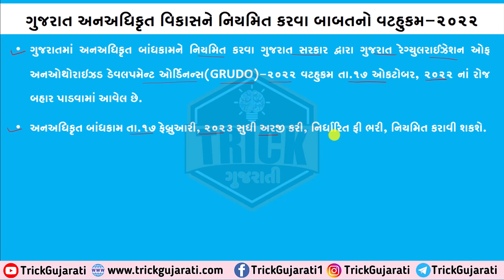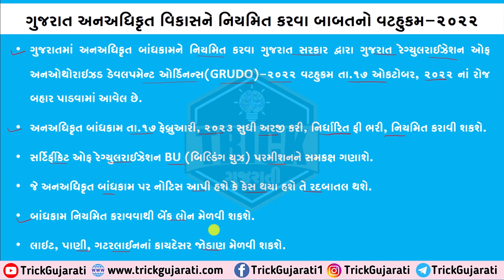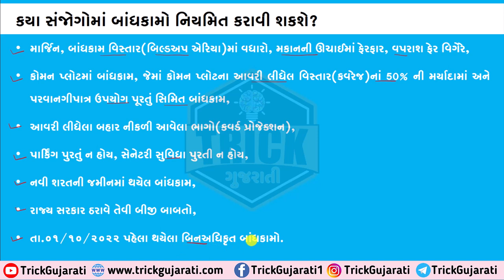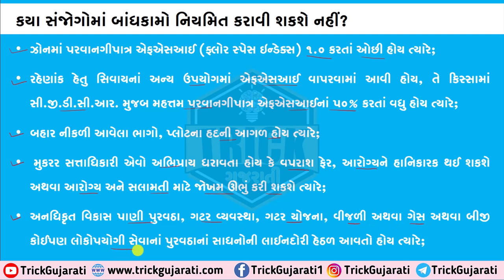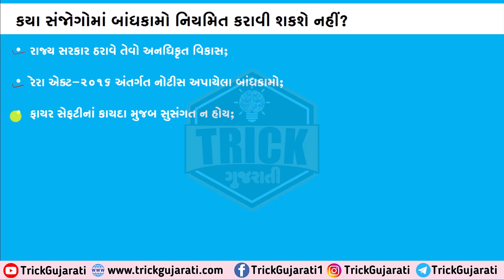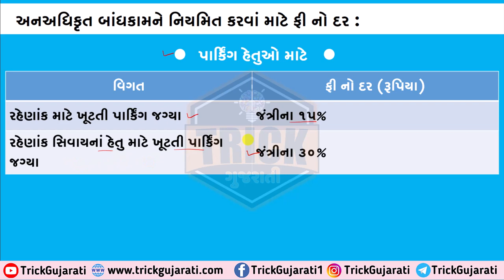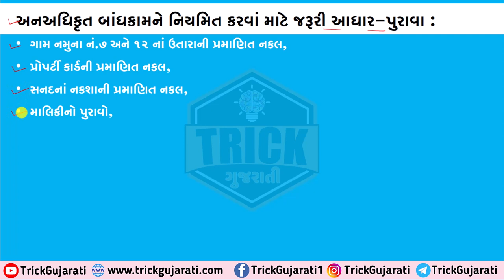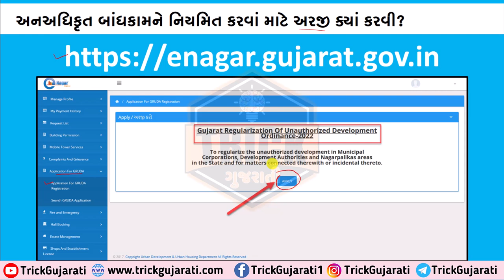ગેરકાયદેસર બાંધકામ ઈમ્પેક્ટ ફી ભરી કાયદેસર કરાવો | ગેરકાયદેસર બાંધકામ નિયમિત કરાવવા શું કરવું?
મિત્રો આ વિડયોમાં ગુજરાત સરકાર દ્વારા જાહેર કરાયેલ ગુજરાત અનઅધિકૃત વિકાસ નિયમિત કરવા બાબતનો વટહુકમ 2022 વિશે વિગતવાર માહિતી આપવામાં આવેલી છે